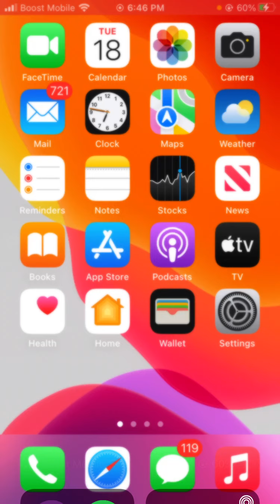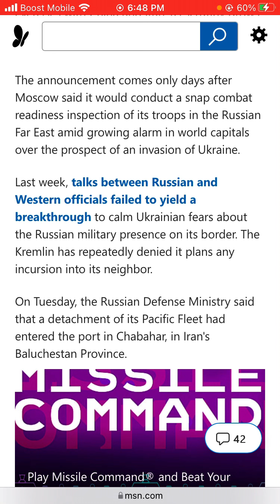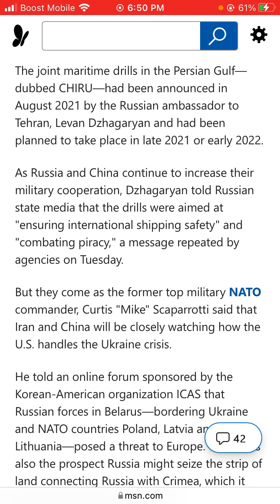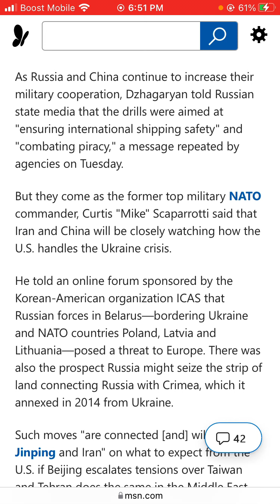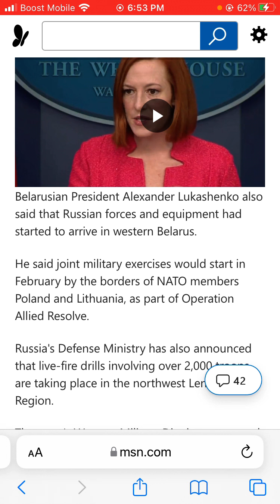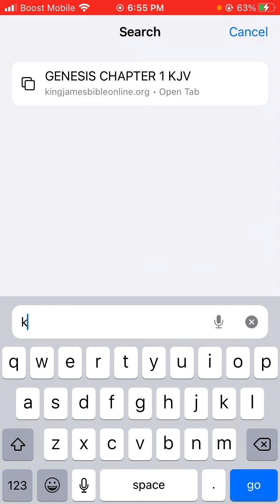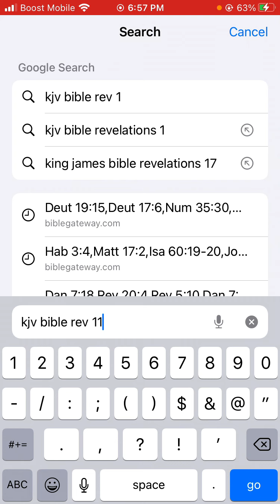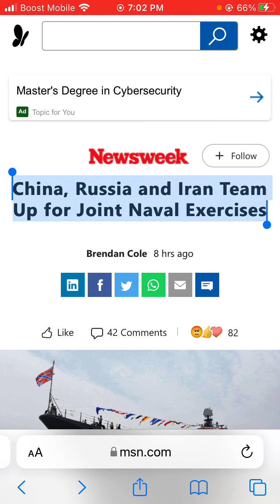News (01/18/2022) China, Russia and Iran Team Up for Joint Naval Exercises.